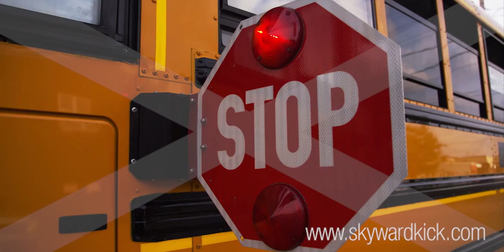Royalty Free Stock Footage - Children on School Bus - First Day of School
Full 4K stock footage of children on a yellow school bus - interiors and exteriors. All models have signed releases for non-sensitive use purposes.